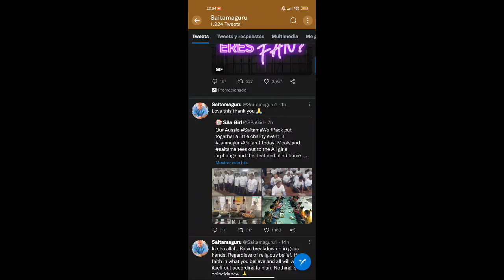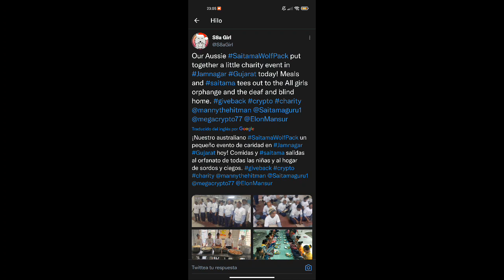SAITAMA AYUDA A LOS MÁS NECESITADOS!😮CEO DE SAITAMA INU UNA PERSONA ADMIRABLE! SAITAMASK LANZAMIENTO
✅Únete a Trade Republic y haz que tu dinero trabaje para ti.
Utiliza este link de invitación personal
para darte de alta y recibir una recompensa.

✅🔥2 APP PARA MINAR
CRIPTOS GRATIS!!!

(CONSIGUE 10% MÁS! CÓDIGO👉IV1VUTDO )✅

✅COMO COMPRAR SAITAMA INU 1 PARTE:✅

👾ÚNETE A MI GRUPO DE TELEGRAM, PARA FORMAR PARTE DE ESTA GRAN FAMILIA!👇👇👇👇👇👇👇👇
👉👉 CANAL OFICIAL DE sstylevines